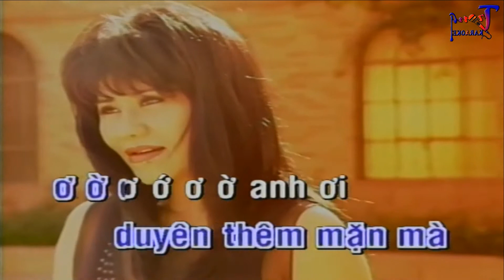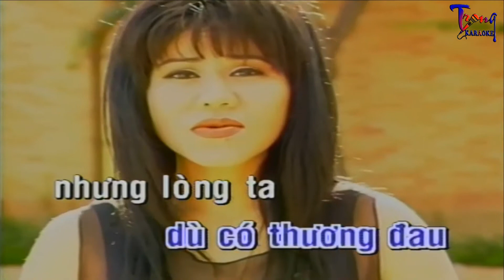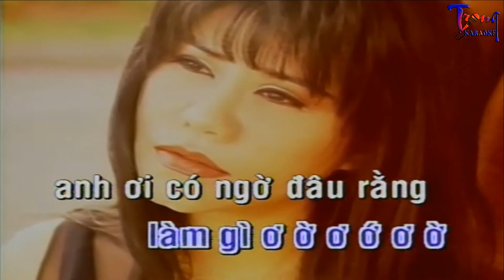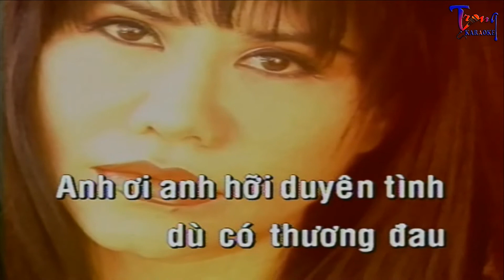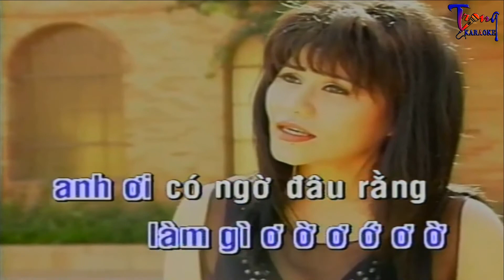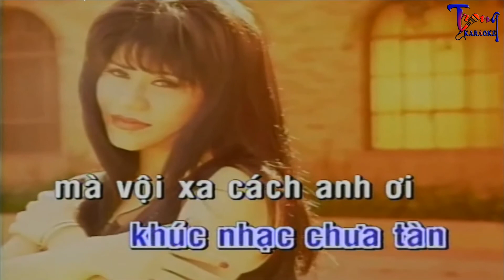0726-Đôi Ngả Chia Ly-Sơn Tuyền Karaoke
9 Nội dung có trong video sẽ không tránh khỏi sai sót hoặc vi phạm bản quyền, ... Mong quý vị thông cảm và thông báo trực tiếp với Admin qua hotline ☎ Phone - Zalo:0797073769, để chúng tôi kịp thời gỡ xuống và không làm ảnh hưởng đến tác phẩm của quý vị!
-Karaoke doi nga chia ly
-doi nga chia ly Karaoke